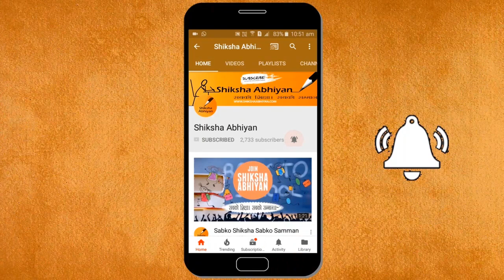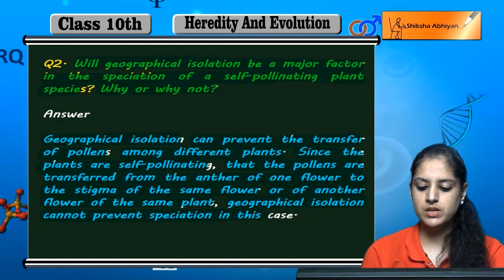Q2 Will geographical isolation be a major factor on speciation of a self pollinating plant species?